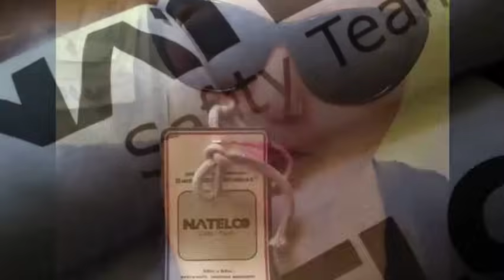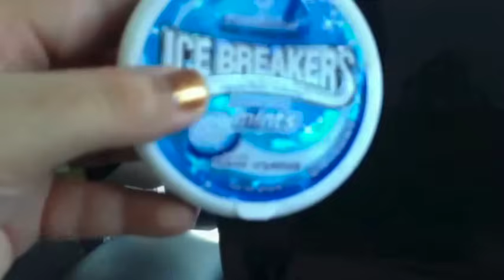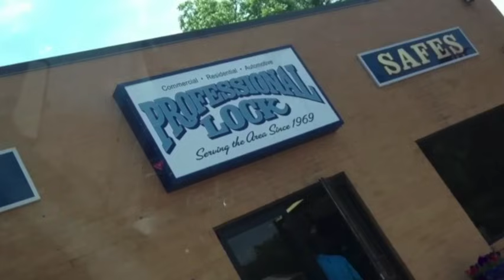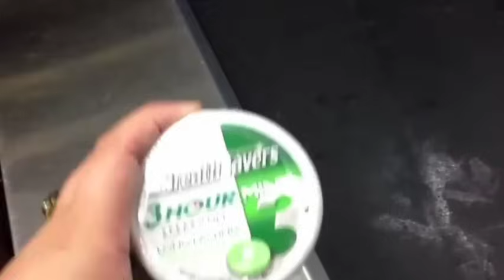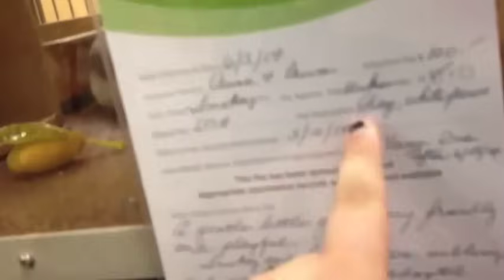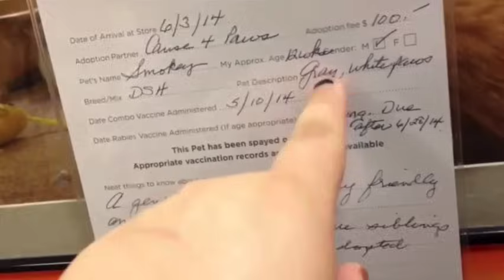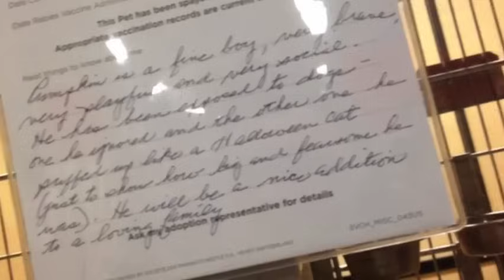KRYSTAL IS READY TO FIGHT AMBERLYNN?!? BIG CHERRY #271